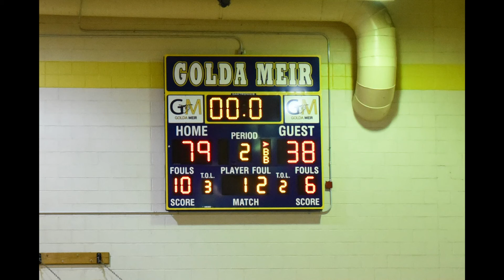Golda Meir vs Mil School of Languages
December 13, 2018.  Golda Meir vs Milwaukee School of Languages